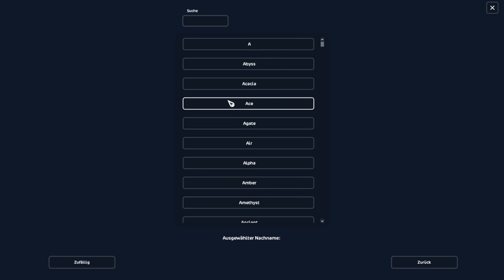welches Pferd kaufe ich? 😏👀💖 SSO Shopping Spree SC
SSO /Star Stable Online mit Nalita - welches Pferd kaufe ich? 😏👀💖 SSO Shopping Spree SC SSO SSO Pferdekauf

⤷ Für Videos
📷: Bandicam (full)
🎬: Adobe Premiere
🎤: Rode Podcaster